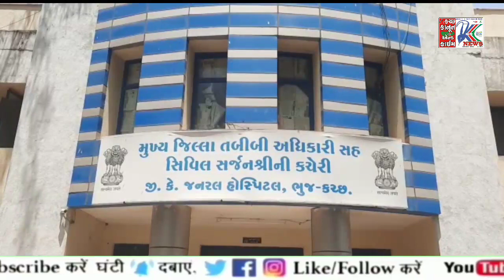◆ GAIMS - જી.કે. જનરલ હોસ્પિટલની વધુ એક બેદરકારી કે પછી કોઈ હાથ ધોઈને પાછળ પડ્યું છે - CCTV ચેક કરો.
◆ હવે પી.પી.ઇ. કીટ પાર્કિંગમાં જાહેરમાં કલાકો સુધી પડી રહી...
◆ આ કીટ અગર યુઝ કરાયેલ હોય તો ચોક્કસ કોઈ 'અદ્રશ્ય' તાકત છે જે આ કોરોના વાયરસ ફેંલાવવા અને હોસ્પિટલને બદનામ કરવા પાછળ હાથ ધોઈને પડી ગઇ છે...
◆ સિક્યુરીટી ગાર્ડ ઊંઘતા રહ્યા અને પી.પી.ઇ. કીટ કોઈ જાહેર પાર્કિંગમાં વ્યવસ્થિત રીતે ફેંકી ગયું...